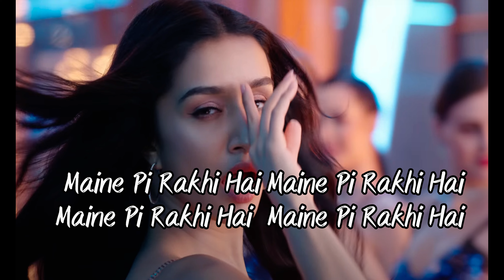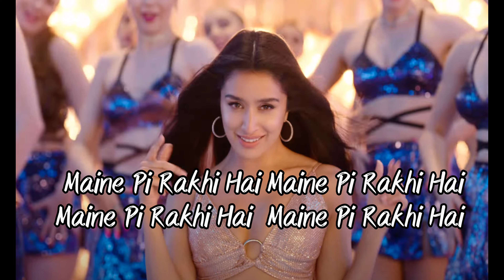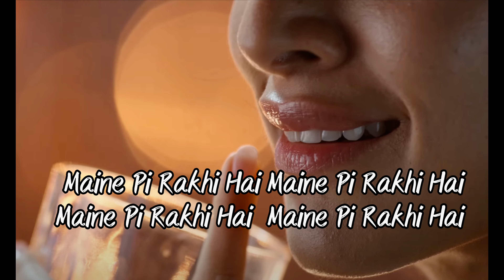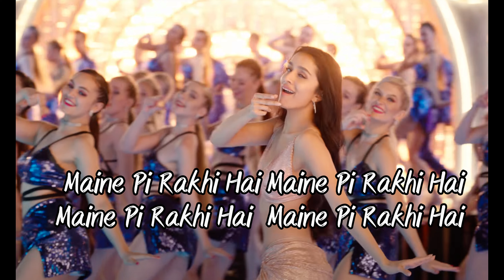Maine Pi Rakhi Hai || Tu Jhoothi Main Makkar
This Channel always trying to show you best quality picture and information. We always try to give you the best information from every field of life. If you have any query please ask in comments section. we try to answer every question personally.